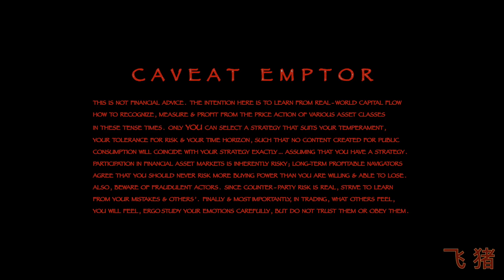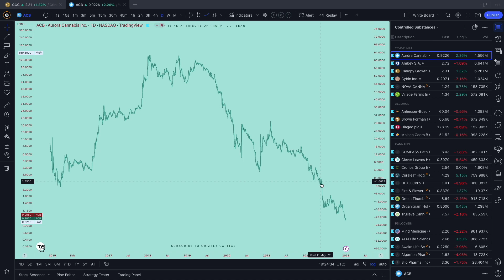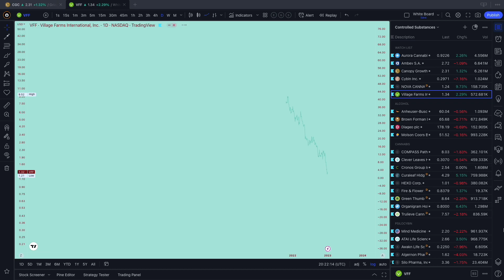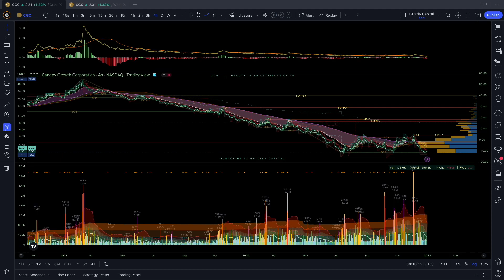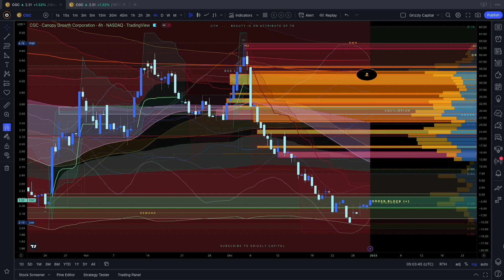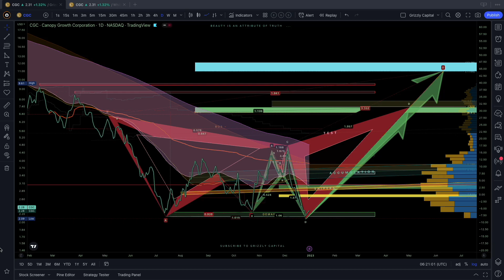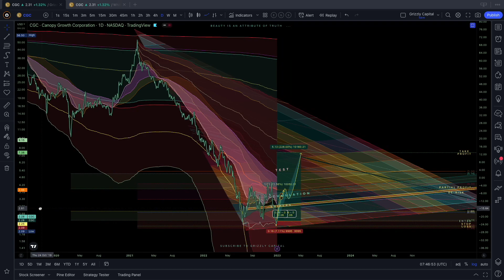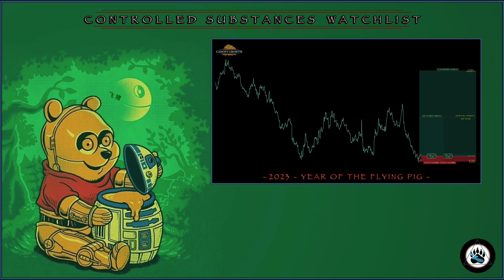CALLING IT QUITS, or "How to Use Tax-Payers' Money to Fund Your 9-Month Dream Vacation"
THE CONTROLLED SUBSTANCES WATCHLIST : Canopy Growth Corporation (CGC)

2023 FORECAST: "Year of the Flying Pig"

In "Reality", it's the Year of the Water Rabbit, and it will deliver a torrent of trials and tribulations.  Financial storm clouds already gather on all sides, and their effects will only compound as they collide.

The Rabbit’s natural enemies - - Rats, Tigers, and Roosters - - will be served a cornucopia of opportunities to show their grit and their resolve by suffering more than the rest of the Zodiac.

Rats will lose personal possessions, their property and possibly even their land, bestowing unto them the occasion to demonstrate utter selflessness.  The start of the year will be an auspicious time for them to reflect on finding ways to contribute even more to the Greater Good.

Tigers will be ripped asunder by heart-break and possibly even the loss of their cherished loved ones.  This will grant them another excellent arena to demonstrate their acceptance of mortality and Fate.

Roosters will be exposed to the most volatility while also seeing their health challenged.  This will be the moment to prove their courage and resolve.  By avoiding credit, Roosters can rededicate themselves to the future.

All year long, Rats, Tigers, and Roosters will be beset by envy, see their integrity questioned as they suffer challenges to their health, wealth and virtue.  Only by suffering intentionally may they eventually restore harmony.

CONTROLLED SUBSTANCES WATCHLIST - -

SPECIAL INTEREST:
Aurora Cannabis Inc.  (ACB)
Ambev S.A.  (ABEV)
Canopy Growth Corp.  (CGC)
Cybin Inc.  (CYBN)
NOVA Cannabis Inc.  (NOVC)
Village Farms International. (VFF)

ALCOHOL:
Anheuser-Busch InBev SA  (BUD)
Brown Forman Inc.  (BF.B)
Diageo plc. (DEO)
Molson Coors Beverage Company (TAP)

CANNABIS:
Compass Pathways Plc  (CMPS)
Clever Leaves Holdings Inc.  (CLVR)
Cronos Group Inc. Common Share (CRON)
Curaleaf Holdings Inc.  (CURLF)
HEXO Corp.  (HEXO)
Fire & Flower Holdings. (FFLWF)
Green Thumb Industries. (GTBIF)
Organigram Holdings Inc.   (OGI)
Trulieve Cannabis Corp.  (TCNNF)

PSILOCYBIN:
ATAI Life Sciences N.V.  (ATAI)
Awakn Life Sciences Corp.  (AWKNF)
Algernon Pharmaceuticals Inc.  (AGNPF)
Mind Medicine (MindMed) Inc.  (MNMD)
Silo Pharma, Inc.  (SILO)
Seelos Therapeutics  (SEEL)

PERIPHERAL:
High Tide Inc.  (HTIT)
SNDL Inc.  (SNDL)
Tilray Brands, Inc. - Class 2  (TLRY)

DEFINING MOOD MANAGEMENT
We are pioneering a revolutionary approach based around new cannabis formulas aimed at helping consumers connect, focus, manage stress, unwind, and sleep. Our innovation team focuses on plant science, genetics, breeding, device innovation and more to develop cannabis products we are familiar with; from infused beverages to THC vapes to stress-relieving skincare with calming cannabinoid properties.

PRESS :

11.9.22 - “Canopy Growth Corporation Reports Second Quarter Fiscal Year 2023 Financial Results”

T H I S   I S   N O T   F I N A N C I A L   A D V I C E